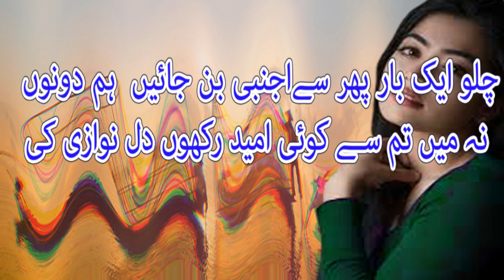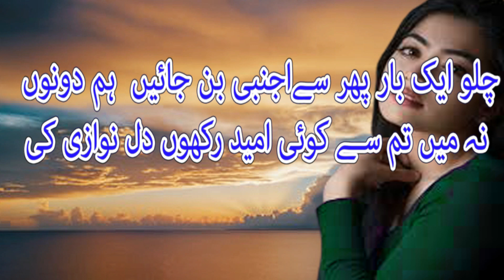2 lines poetry || Best Urdu ghazal Line || sad poetry || New Urdu ghazal poetry